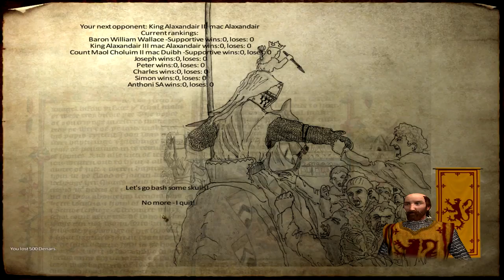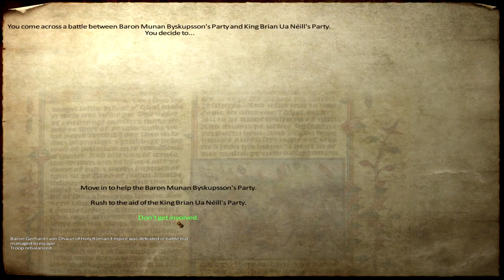Ep. 9 - Sea Combat - Medieval Conquest - Mount & Blade Warband Mod